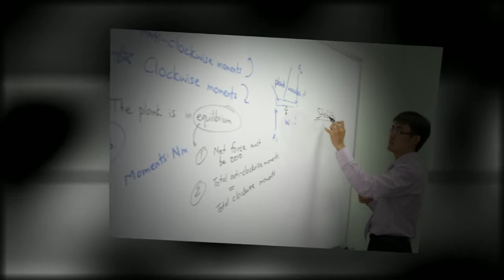Smart Learners Education Centre Pte. Ltd.